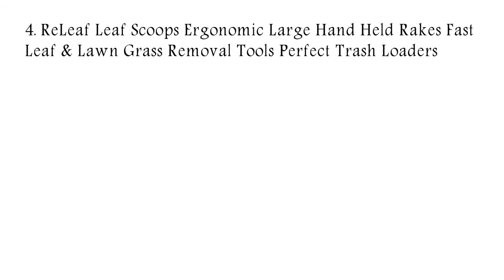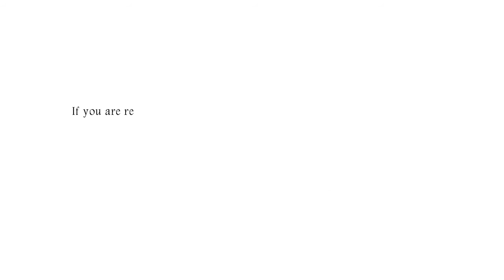Best Leaf Grabbers On The Market 2018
1. Lawn Claws Garden and Yard Leaf Scoops, 45TA

2. Bosmere N450 Long Handle Steel Leaf Grabs With 16-Inch Plastic Blades

3. Garden GrabX GGX003 Super Lightweight Leaf Grabber

4. ReLeaf Leaf Scoops Ergonomic Large Hand Held Rakes Fast Leaf & Lawn Grass Removal Tools Perfect Trash Loaders

5.  The Amazing Pickup Rake Lightweight Ergonomic Yard Tool (Yellow)